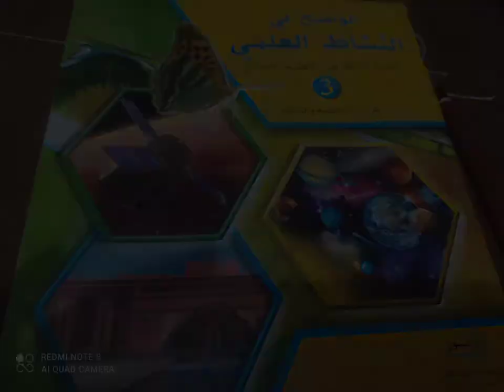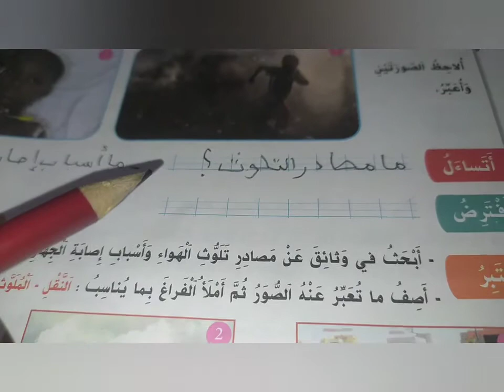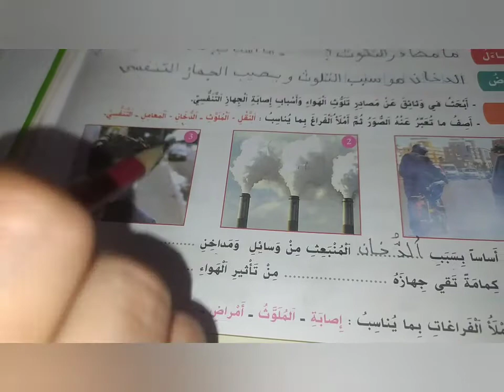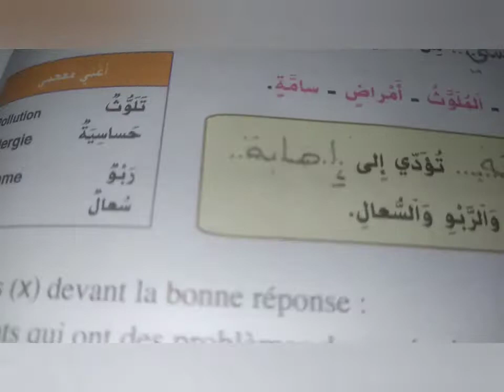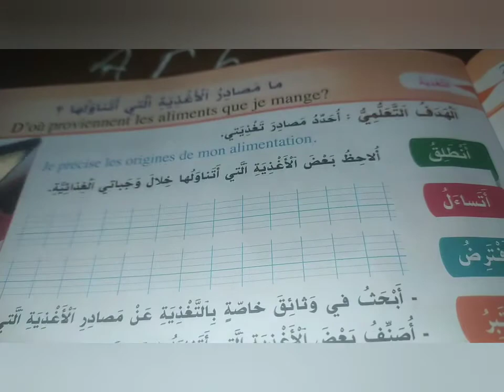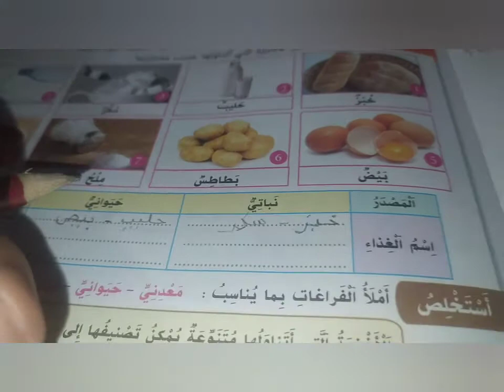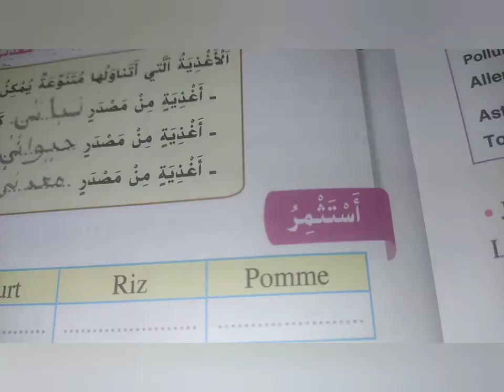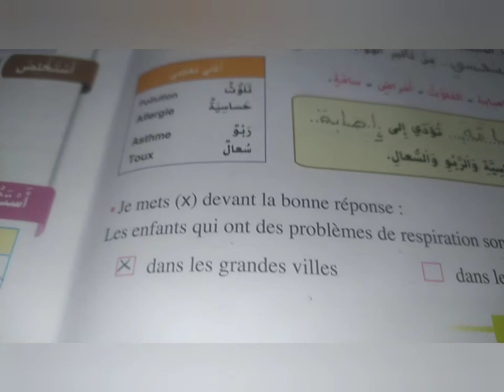الواضح في النشاط العلمي المستوى الثالث إبتدائي ( الصفحة 14.15)